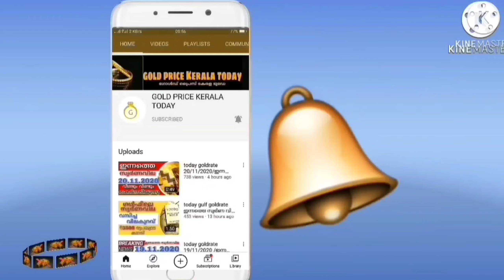സ്വർണവില തകർത്തു goldrate 14/11/2022/ഇന്നത്തെ സ്വർണ വില/kerala gold price today/916gold